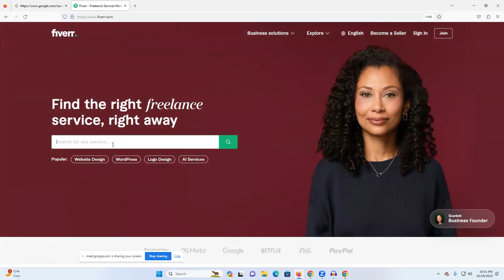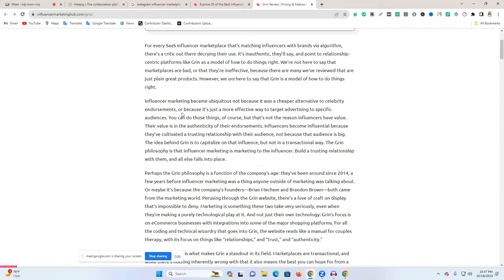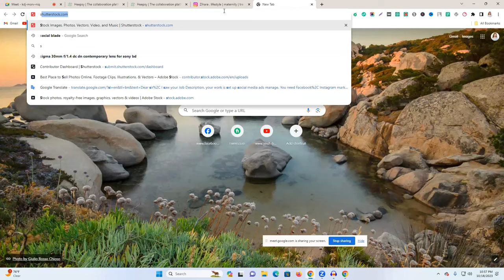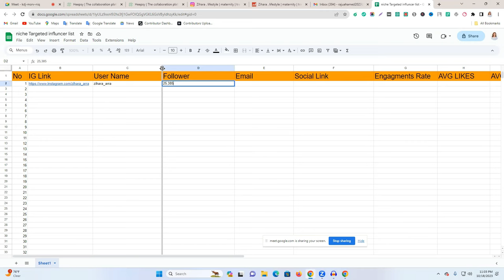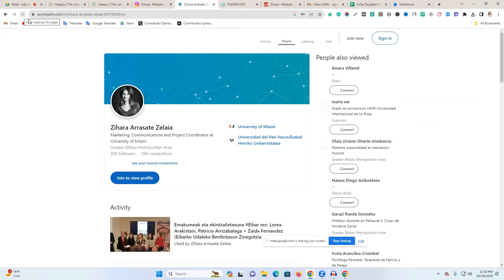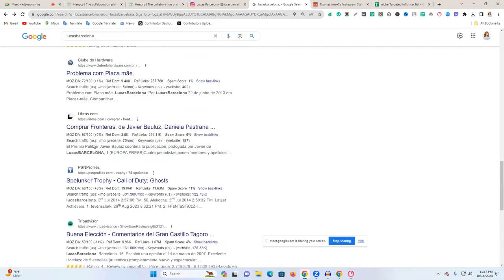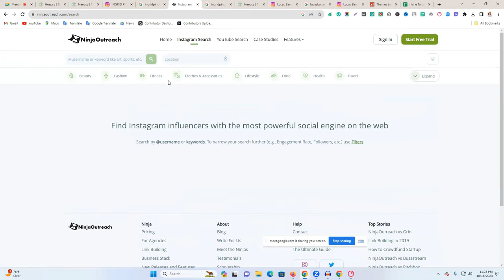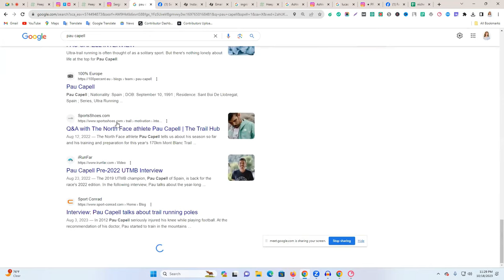How to find Instagram Influencers - Instagram Influencer Marketing -Freelancing Tips and Tricks